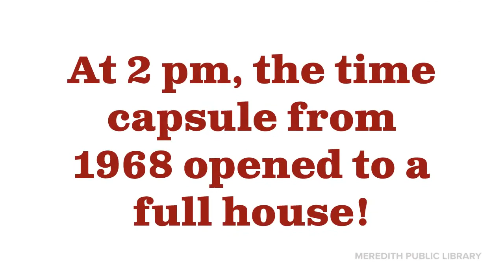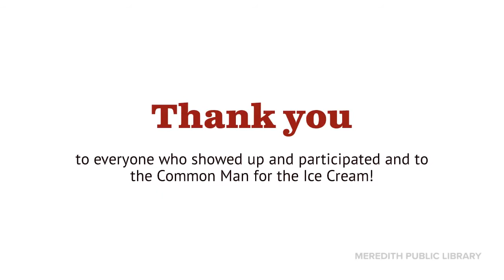Time Capsule Opening (July 4, 2018)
On July 4, we opened the fifty-year-old time capsule that was buried in the library front lawn! Hundreds of people gathered together to celebrate Meredith history on a very hot day!